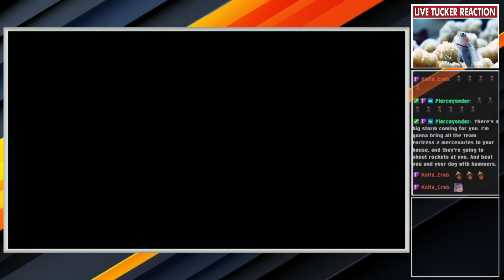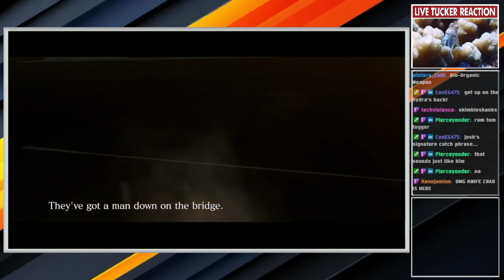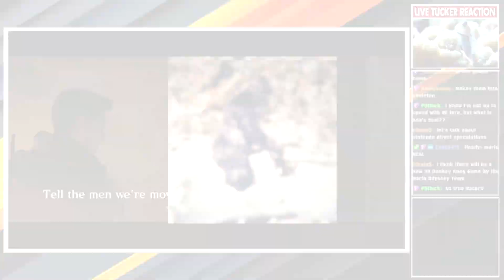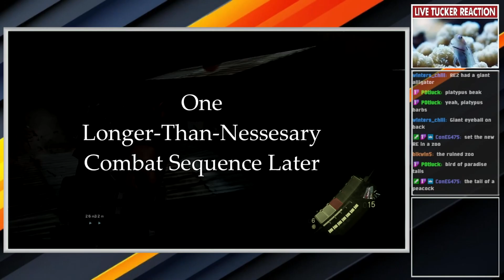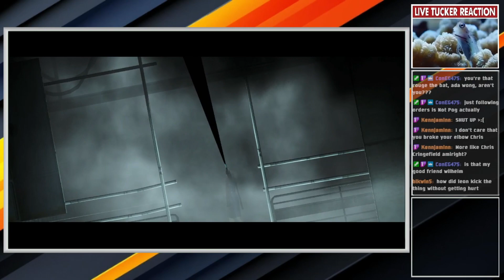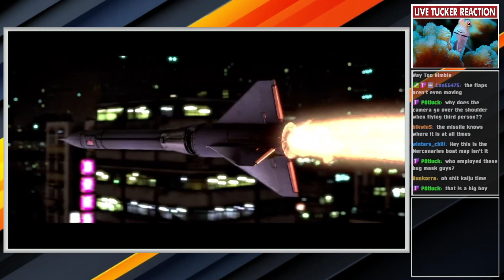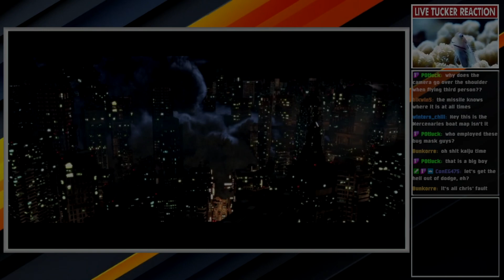In The Future, Enemies are Randomly Generated || RE6 Best Moments Compilation Part 3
*stares longingly at my locket full of C4 explosives* :(

(Feat. Knife_Crab standing in for Josh)